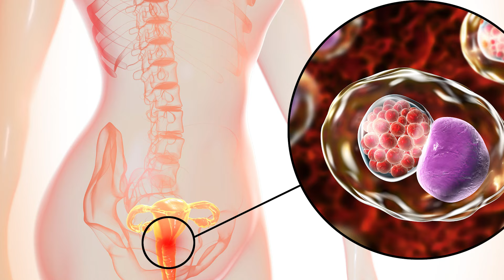Visão do Bebê: Doenças Comuns e Colírio Pós-Parto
Por que é necessário? Como isso protege a visão do bebê?

Estas são perguntas cruciais respondidas de maneira clara para que você se sinta seguro ao cuidar dos olhos do seu bebê.

Além disso, o vídeo aborda as doenças comuns que podem causar cegueira no recém-nascido.

Saiba como identificar sinais precoces, os cuidados preventivos e como garantir a saúde ocular do seu bebê desde os primeiros dias de vida.

👉 Seja membra deste canal: a partir de R$2,99!

✅ Benefícios dos MEMBROS:

- GARANTIA de resposta a todos os seus comentários;
- Tenha acesso a VÍDEOS EXCLUSIVOS;
- Acesso antecipado a novos vídeos;
- Resposta garantida nos vídeos drdiegoresponde;

Outros vídeos pra você continuar assistindo 🤓

▶️ Por que o sistema imunológico da gestante não ataca o bebê?

▶️ Estou MENSTRUANDO após ter o bebê, o que pode ser? - Tudo sobre Lóquios

▶️ Como fica a Vagina Após o Parto Normal?